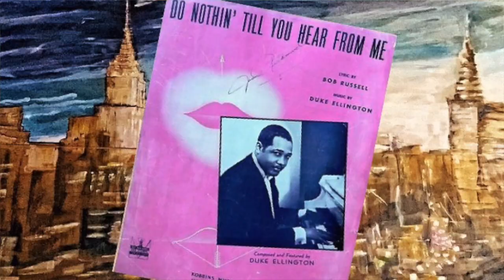Jazz Pianist Mike Kemp plays DO NOTHING TILL YOU HEAR FROM ME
Welcome to Mike Kemp’s Garage Jazz Channel presenting straight ahead piano jazz featuring music from The Great American Song Book Cole Porter, George Gershwin, Irving Berlin, Loesser & Lowe, Harold Arlen, Rodgers & Hammerstein… the list goes on and on. Music from the swing era, jazz standards, stage & screen musicals, bossa novas and the occasional  original.  The Channel is called Garage Jazz because these videos show me playing electric piano along with double bass and drum tracks I've made myself using  the GarageBand  App.